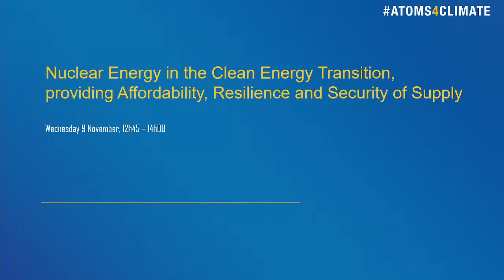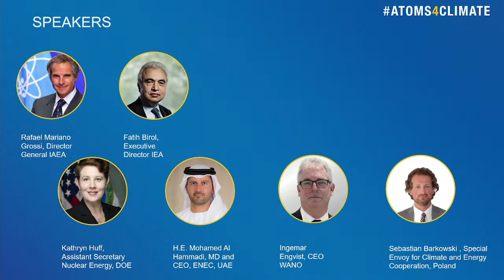Affordability, Resilience and Security of Energy Supply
This event will discuss the role of nuclear energy in contributing to net zero, highlighting the  attributes of nuclear power that complement other clean energy sources and make nuclear a backbone of energy transitions.